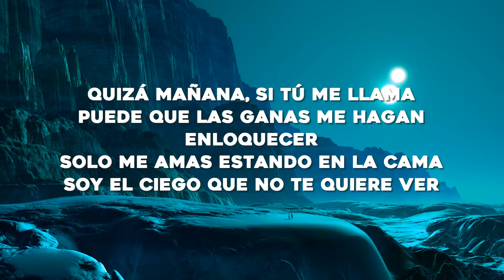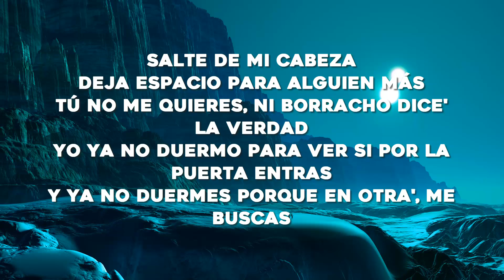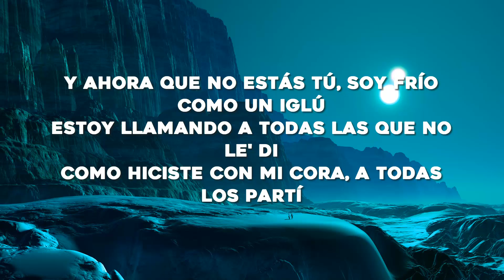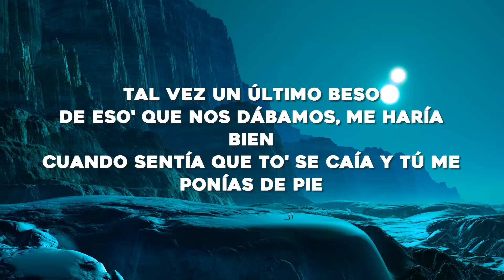TINI, Tiago PZK - El Último Beso (Letra/Lyrics)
🎤Letra: TINI, Tiago PZK - El Último Beso

[Intro: TINI & Tiago PZK]
Después del último beso dijiste que todo se dio sin querer (Sin querer)
Quizá mañana si tú me llama'
Puede que las gana' me hagan enloquecer

Estoy llamando a toda' las que no les di
Como hiciste con mi cora, a toda' las partí
Porque ya nada hoy es igual (Ey)
Y ya no duermes porque en otra me buscás
Quedaste bien con los demás, pero conmigo ni para las buenas tardes (Ey)
Eso no cambia lo que siento, todavía le pido a Dios que te guarde

[Estribillo: Tiago PZK & TINI]
Estoy llamando a todo' los que no le' di

Si las paredes hablaran, contarían los secreto'
Que a la noche a ti no te dejan dormir
Dicen que uno se da cuenta de las cosa' cuando faltan

[Outro: TINI & Tiago PZK]
Tal vez un último beso de esos que nos dábamo' me haría bien
Cuando sentía que to' se caía y tú me ponías de pie
Quizá mañana si tú me llamas
Sí hayan muchas chance' de que vaya a atender